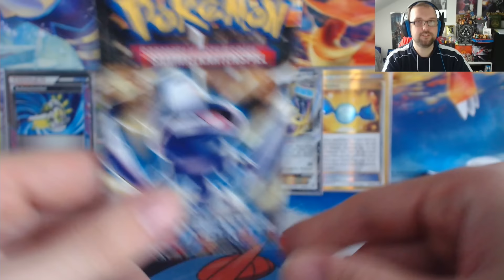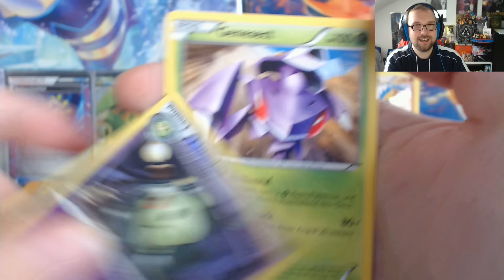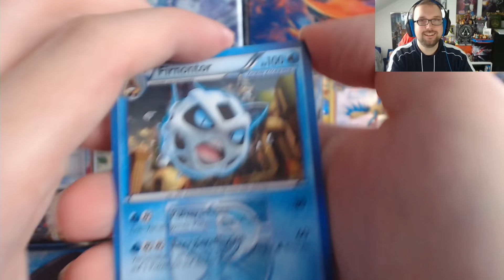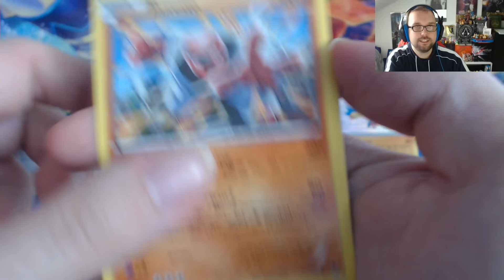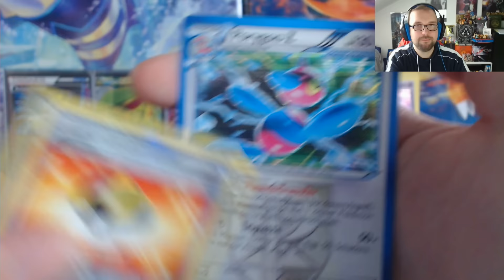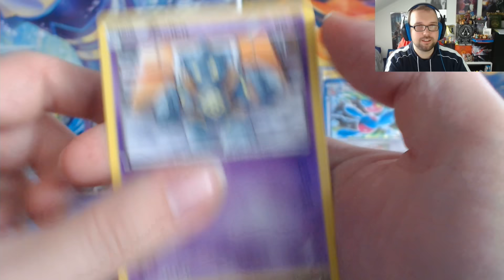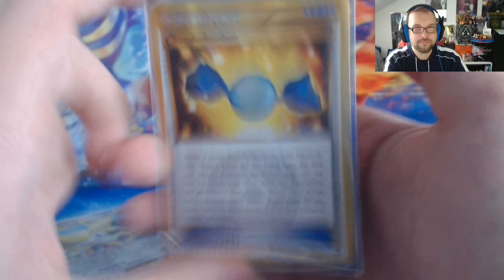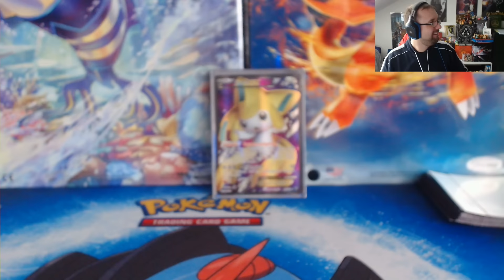Pokémon TCG: Das Finale! Display Opening 4/4 BW Plasma Blaster | Plasma Blast | BattleArena